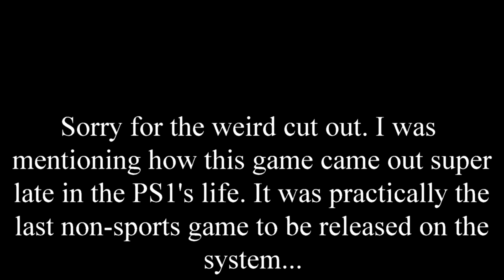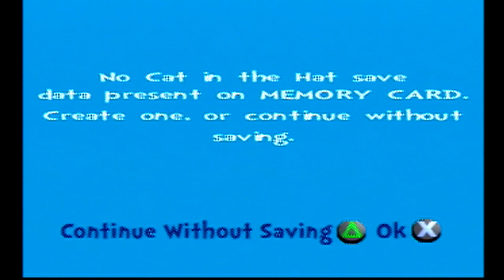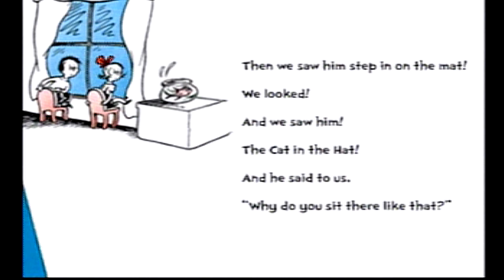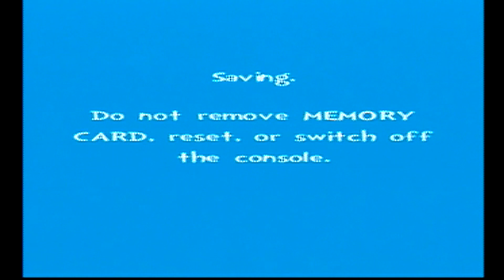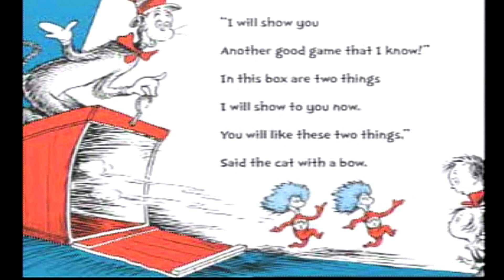Let's Play Cat in the Hat (PSX) #1: The Last PS1 Game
That's right, aside from a sports game or two, this game was quite possibly the last game ever made for the PS1. But while shnick thought the PS2 game was a good game based on a crap movie, he, Mario, and a new guy by the name of Hawk quickly discover that the exact opposite is the case for this game...